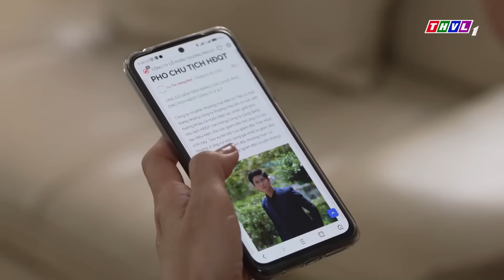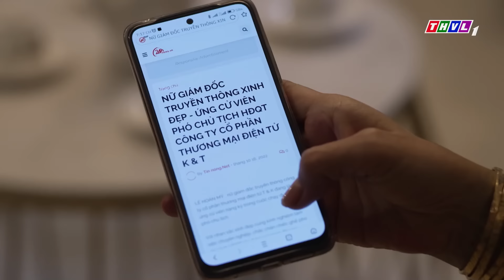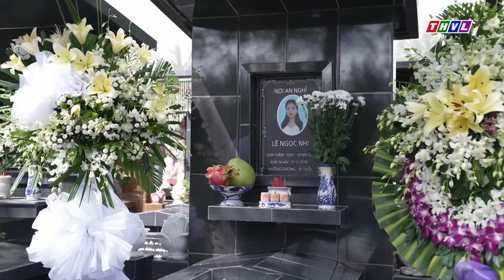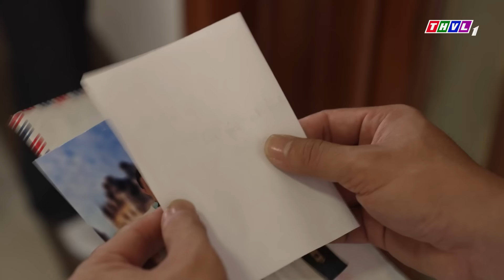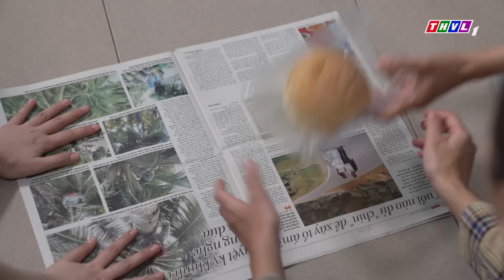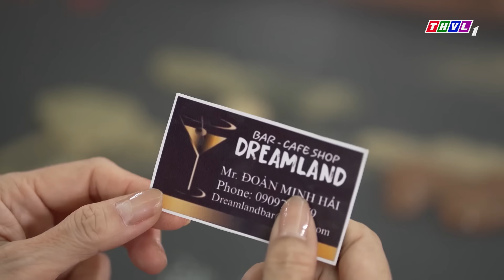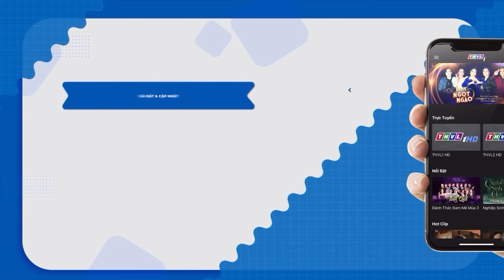OÁN HẬN NHÂN TÌNH | Phim Truyền Hình Việt Nam | Xem Phim Việt Nam | Phim Truyện